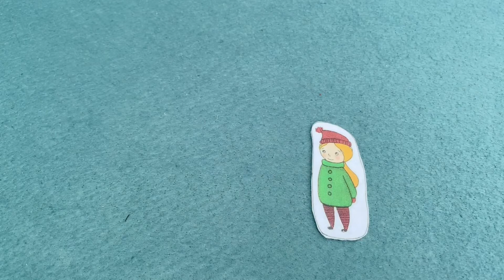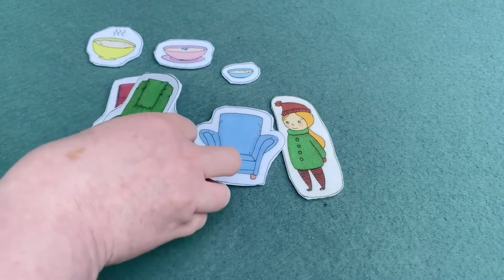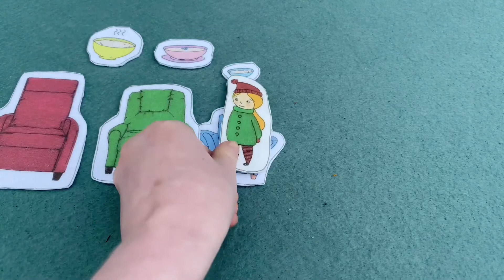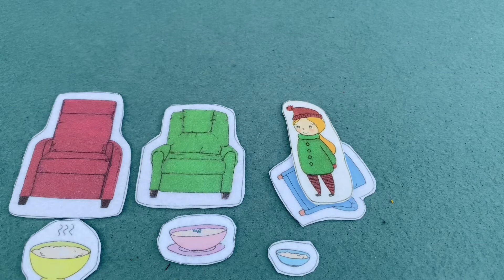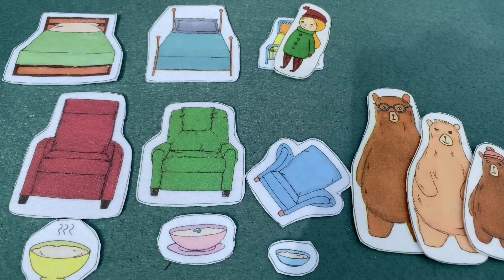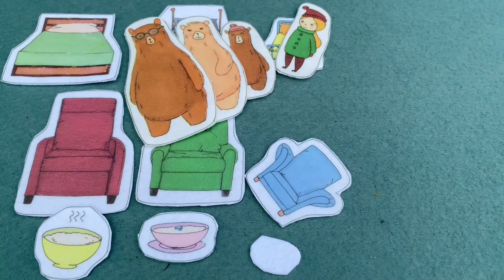Три медведя сказка с фетровыми куклами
Маша и 🐻 медведи или три медведя - традиционная русская сказка. Традиционные русские народные сказки учат детей принятию решений, развивают язык и помогают думать. Эта сказка просто кладезь для учителя, родителя и методистов.

Понравилось?
Другие песенки и потешки, а также игры для малышей